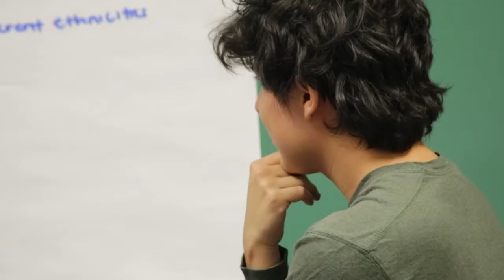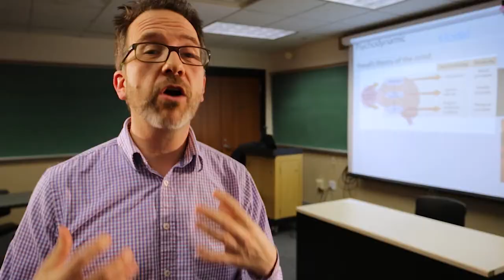Academic Perspectives—Hartwick College